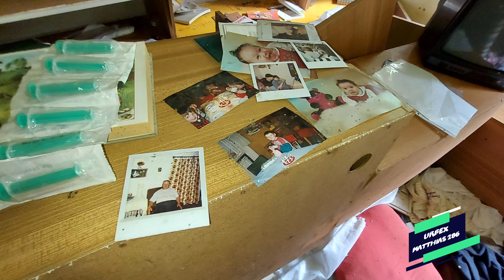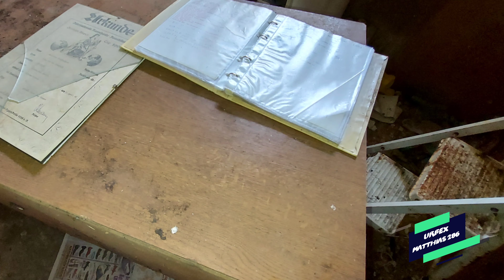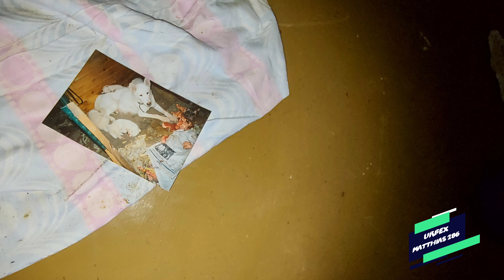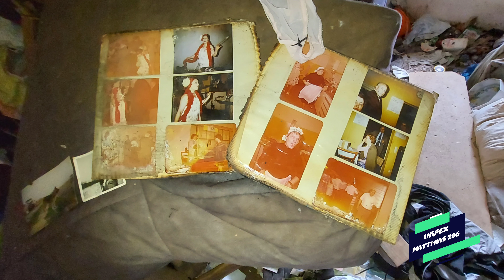Revisit Haus der toten Hundefrau